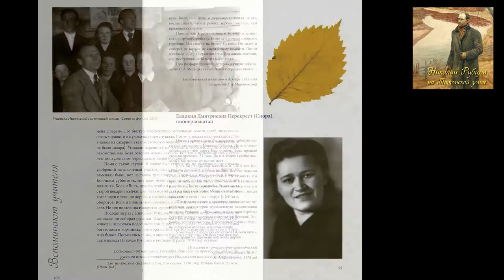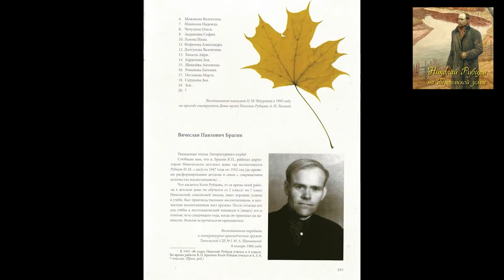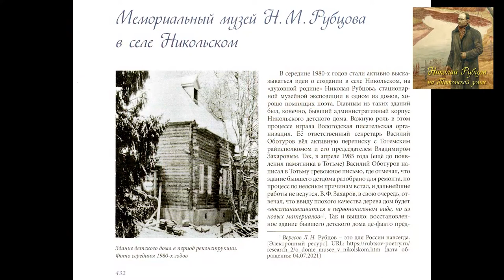Презентация книги «Николай Рубцов на Тотемской земле»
Видеозапись с события, которое состоялось 18 мая в в Библиотеке № 17 им. Н. М. Рубцова округа Майская горка. Выпуск книги «Николай Рубцов на Тотемской земле» стал завершающим мероприятием проекта «Деревня непогашенных огней», получившего Грант Президента РФ на развитие гражданского общества. Больше интересных мероприятий на нашем сайте